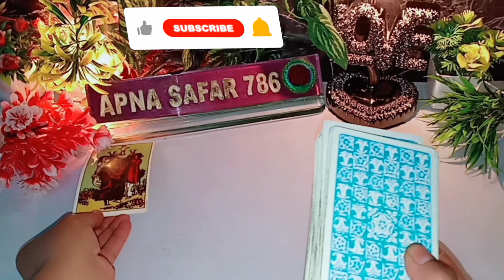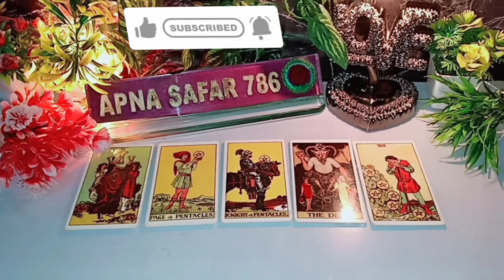THODI DER PEHLE WO THIRD PARTY SE KYA BAATEIN KAR RAHE THE AAPKE BARE MEIN? CURRENT FEELINGS TAROT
THODI DER PEHLE WO THIRD PARTY SE KYA BAATEIN KAR RAHE THE AAPKE BARE MEIN? CURRENT FEELINGS TAROT @Apnasafar786